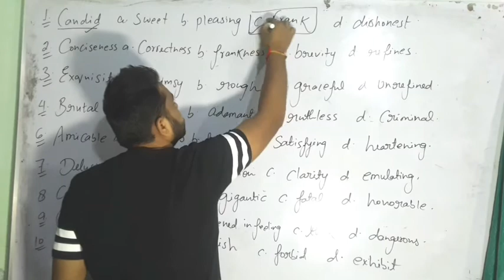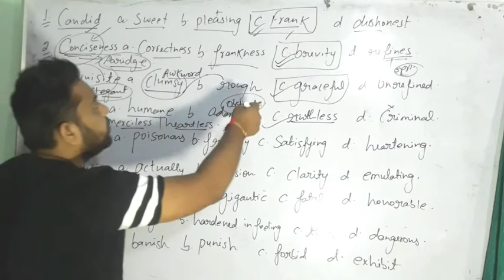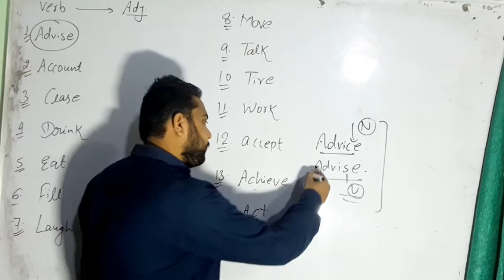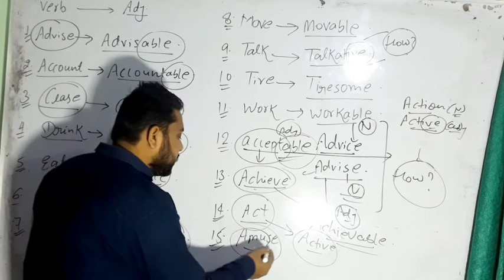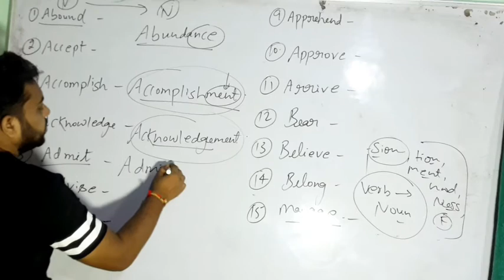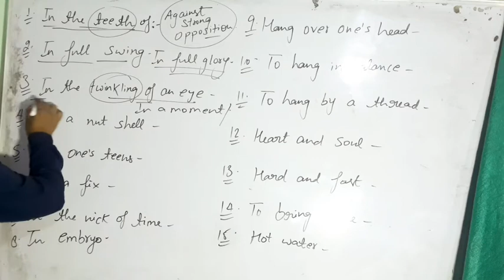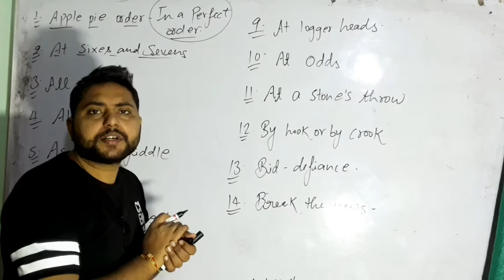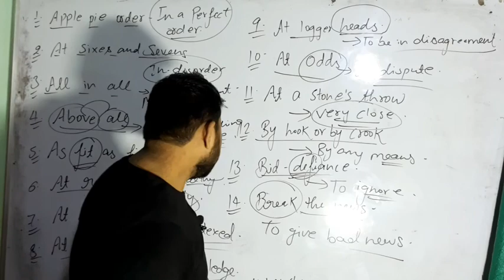मिशन एयरफोर्स|Most Important practice| English by Saurabh Gupta| Past papers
मेरी क्लास में रटना मना है केवल प्रैक्टिस करना है।
🔴Best Class, No Bakvas
🔴आप हमारी offline क्लास भी Join कर सकते हैं।
English By Saurabh Gupta, Kanpur